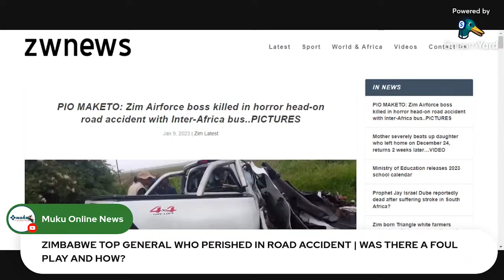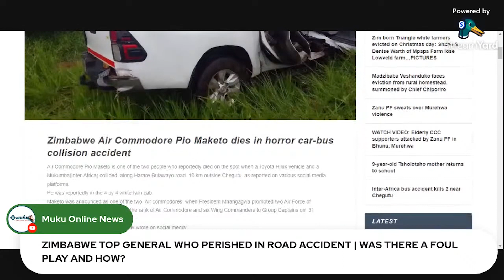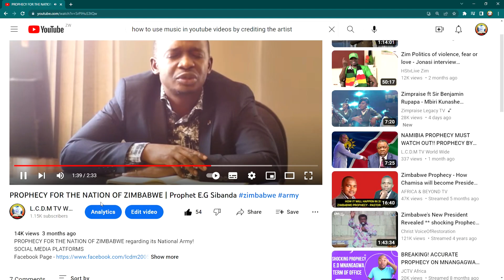PROPHECY FULFILLED | ZIMBABWE MILITARY GENERAL DIES | Prophet E.G Sibanda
PROPHECY FOR THE NATION OF ZIMBABWE regarding its National Army!